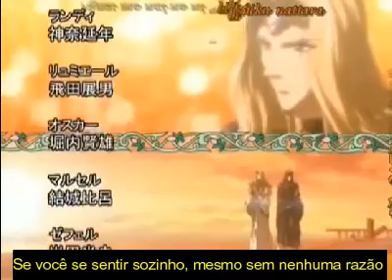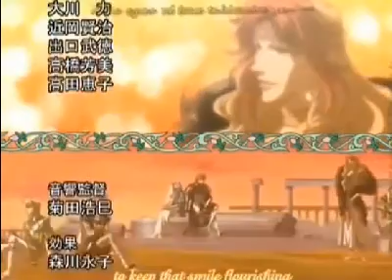Angelique OVA- Encerramento legendado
kkkk só pra testar algumas legendas aqui, resolvi legendar esse belo encerramento do OVA Angelique Shiroi no Tsubasa kkkkk eu pus uma versão diferente da música "yume no aniwa", cantada pelo seiyuu do Victor (Fumihiko Tachiki) e do Ernst (Toshiyuki Morikawa), no original era mais na base do teclado o instrumental, mas eles já tinham gravado essa música, lá em 1998 pra um CD de Angelique, e eu achei essa versão bem melhor kkk
obs: O começo dessa versão ainda me lembra o começo da música "Sexy up", do Robin Willians kkkkk